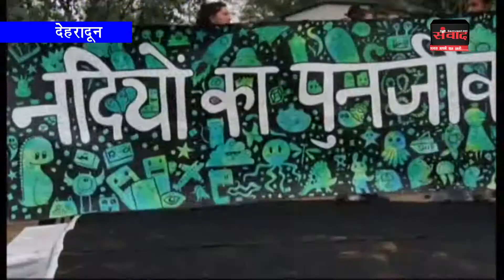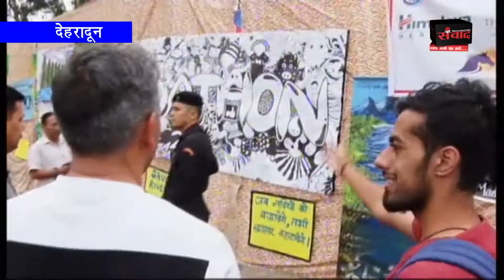नदियों को बचाने के लिए दौड़े देहरादूनवासी, सीएम त्रिवेन्द्र ने किया दिखाई हरी झंड़ी